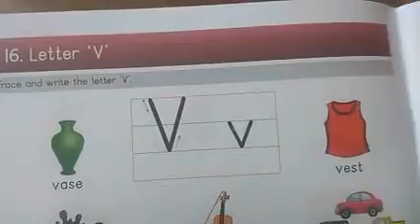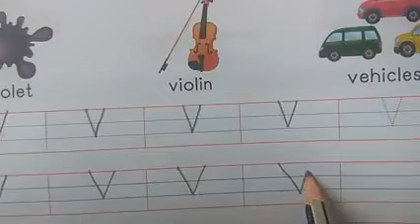Writing of Capital Letter V (1)